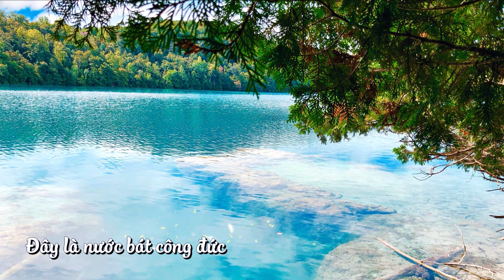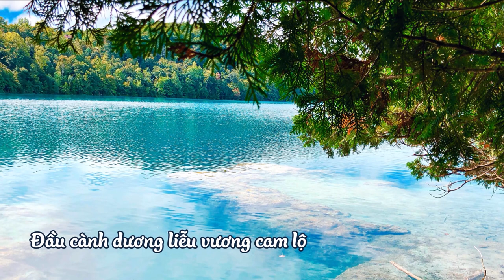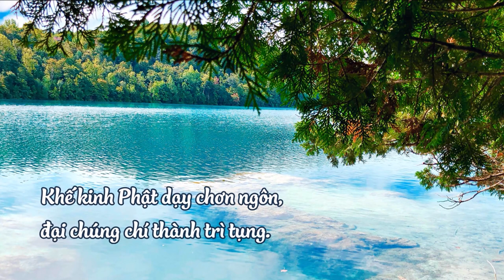Thầy Định Thành - 《CHÚC THỦY》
Thông điệp và ý nghĩa:
KHỔ VÀ LẠC

Học mà không cẩn thận chúng ta có thể có khuynh hướng lý thuyết hóa giáo pháp của Bụt. Lý thuyết hóa giáo pháp là một điều không có lợi cho đạo, cho bản thân mình hay cho người khác. Rất nhiều người trong chúng ta thích lý thuyết hóa. Chúng ta muốn chứng minh giáo lý này là đúng, là hay, là chân lý, chứ không thao thức tìm hiểu và hành trì giáo lý ngõ hầu đem lại an lạc cho mình và cho người. Chúng ta chỉ muốn làm những nhà truyền giáo. Chúng ta chỉ muốn khoe với người khác rằng ta có một tôn giáo rất đặc biệt, rất hay ho; rồi tìm mọi cách để chứng minh rằng tất cả những điều Bụt nói đều là chân lý tuyệt đối cả. Ví dụ Bụt nói sự thật thứ nhất là khổ. Ta bèn dùng tất cả tài năng của mình, ngôn ngữ của mình để chứng minh rằng tất cả đời này đều là khổ hết. Và cứ thế, tốn biết bao nhiêu giấy mực, bao nhiêu thời giờ để chứng minh một sự thật mà Bụt không cần chứng minh, là cuộc đời này có khổ. Nhưng đời có khổ mà cũng có vui. Bụt cũng nói có khổ thọ và có lạc thọ. Các lý thuyết gia mới tìm cách chứng minh thêm rằng cái lạc thọ đó chẳng qua cũng chỉ là khổ thôi. Khuynh hướng muốn giải thích, chứng minh, biện luận và bênh vực này nằm trong tất cả chúng ta, và nhiều thế hệ liên tiếp đã làm công việc lý thuyết hóa đó.
Có sự phân biệt ba loại khổ là khổ khổ, hoại khổ và hành khổ. Loại đầu tiên, khổ khổ có nghĩa là một cảm thọ khó chịu. Hoại khổ nghĩa là có những thứ vốn không khổ, nhưng khi tiêu hoại thì sẽ tạo ra khổ. Thứ ba là hành khổ, là các hiện tượng kết tập mà thành. Trong các hành, các hiện tượng, đều chứa sẵn hạt giống của khổ đau cả, đó gọi là hành khổ.

Cắt nghĩa như vậy thì người ta thấy tất cả đều là khổ, và những thứ mà chúng ta gọi là lạc, là không khổ, đều không có thật. Cách giải thích đó đem một đám mây u Đm tới che phủ cả giáo lý tứ diệu đế. Khổ bao trùm tất cả. Nhưng nếu đem bó đuốc của đạo lý duyên khởi mà soi chiếu, thì chúng ta thấy thế nào? Ta sẽ thấy rằng khổ cũng là một hiện tượng được tập thành, được kết tạo bởi những thứ không phải là khổ. Trong những thứ đó tất nhiên có lạc. Chúng ta đã biết, nếu không có bên trái thì không có bên mặt, nếu không có trên thì không có dưới, đó là lý duyên khởi. Làm sao chúng ta có thể công nhận chỉ có mặt khổ thôi, và bỏ mặt không khổ? Nguyên lý duyên khởi sửa chữa nhận thức sai lầm này. Khổ cũng do duyên sinh. ‘‘Thử hữu tức bỉ hữu, thử vô tức bỉ vôì, nếu không hề có cái không khổ thì làm sao có cái khổ? Nếu không có ngày thì làm sao có đêm? Nếu chưa bao giờ biết ấm thì ta biết thế nào là lạnh? Chưa bao giờ no cả thì làm sao biết thế nào là là đói? Vì vậy sự có mặt của khổ chứng tỏ có tình trạng không khổ. Đó là giáo lý duyên khởi, rất đơn sơ và rõ ràng.

Hơn nữa, sau khi nói sự thật thứ nhất là khổ, Bụt lại nói sự thật thứ ba là Diệt. Diệt là sự vắng mặt của khổ đau, tức là không khổ. Tại sao người ta lại muốn bảo hoàng hơn vua, và nói tất cả chỉ có khổ thôi? Sự thật thứ ba là hết khổ, tức là an lạc. Bụt có nói về an lạc rất nhiều. Ngài nói tới hiện tại lạc trú, nghĩa là trú trong an lạc ngay ở đây, ngay giờ phút hiện tại. Đó là một lời tuyên bố rất mạnh mẽ. Cho nên chúng ta phải dẹp bỏ khuynh hướng tìm cách lý luận, chứng minh tất cả chỉ là khổ, là một điều Bụt không chủ trương. Bụt chỉ muốn nói rằng ta phải công nhận sự có mặt của những đau khổ, phải tiếp xúc trực tiếp với những đau khổ, phải quán chiếu chúng thì mới tìm ra đường thoát. Bụt không bao giờ nói rằng: ‘‘Tất cả đều là khổ, anh không có đường thoát !’’

Về sự thật thứ nhất, Bụt nói khổ cần phải được nhận thức, cần phải được công nhận. Đây không phải chỉ là một lời diễn tả thực tại, mà chính là một ánh đuốc soi đường. Kinh Chuyển Pháp Luân nói: đây là khổ, cái này là khổ. Nghĩa là phải nhận diện cái khổ. Đây là một lời khuyên thực tập chứ không phải là một lý luận. Nếu anh khổ mà không nhận diện được thực trạng đau khổ thì anh làm sao đi xa hơn được. Nếu anh bị ho lao mà không biết rằng anh có cái khổ ho lao thì bệnh lao sẽ càng trầm trọng. Vì vậy, việc đầu tiên là phải nhận thức tình trạng khổ của anh. Nỗi khổ của anh là nỗi khổ nào, anh phải nhận diện. Người say thường nói rằng: ‘‘Tôi đâu có say !’’ Người đang giận thì nói: ‘‘Tôi đâu có giận !’’ Thái độ thông thường của chúng ta là như vậy. ‘‘Việc gì đâu mà tôi phải giận? Tôi như thế này mà anh nói tôi say à?’’ Thường thường chúng ta cũng không mấy ai công nhận nỗi đau khổ của mình. Muốn nhận diện khổ đau chúng ta phải sử dụng năng lượng của chánh niệm. Chúng ta phải sử dụng tuệ giác. Chúng ta phải nhờ đến tăng thân. Chúng ta phải biết nương vào thầy, vào bạn và vào sự quán chiếu của chúng ta, để có thể nhận diện niềm đau, nỗi khổ của chúng ta. Phải biết đó là niềm đau, nỗi khổ nào. Đó là hành động đầu tiên để chuyển bánh xe pháp.